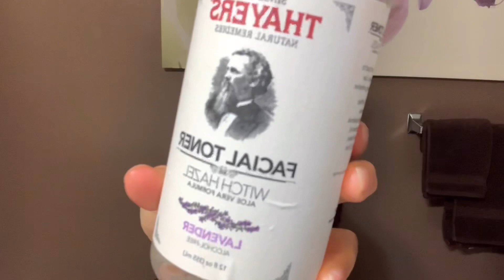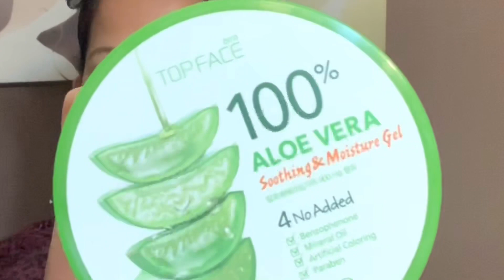NIGHT + MORNING SKINCARE ROUTINE 🤩✨(GLASS SKIN )🇺🇸 | Gemmalyn Clay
Hi everyone, Im Gemmalyn Clay
My Video Are All About My Life Experiences AS A Filipina Living In America With My Husband , I Will Be Uploading Videos.About!!!Beauty,Fashion,Travel,Cooking, and More. Thanks!!